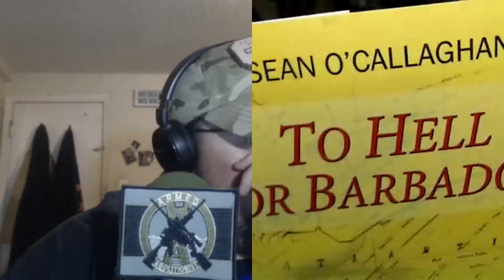Anarchy Among Friends #93 - "Weaponize Freedom"?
Andrew and Jason talk about a Mass. town painting arrows on the sidewalk, Oregon salon owner having CPS called on her for defying the 'shelter in place' order, ICE agents fighting sex trafficking by getting taxpayer-funded handjobs, blowup dolls enforcing 'social distancing', businesses turning to private security, an op-ed claiming Michigan protestors have 'weaponize freedom', Arkansas turning a couple bad checks into a 20 yr affair, WY strip club re-opens, and whatever else we stumble into!

Got like the Poppins Patches FB page AND share this post (publically so we can tell who you are) for a chance to win a free plague doctor morale patch from The Inked Anarchist & Poppins Patches!

Poppins Patches

Dyreka's book

Brandenburg v. Ohio, 395 U.S. 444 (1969), was a landmark United States Supreme Court case, interpreting the First Amendment to the U.S. Constitution. The Court held that government cannot punish inflammatory speech unless that speech is "directed to inciting or producing imminent lawless action and is likely to incite or produce such action.

THIS PODCAST IS COVERED BY A BipCot NoGov LICENSE. USE AND RE-USE BY ANYONE EXCEPT GOVERNMENTS OR THEIR AGENTS IS OK.

Links.